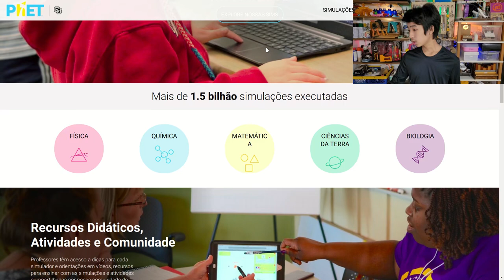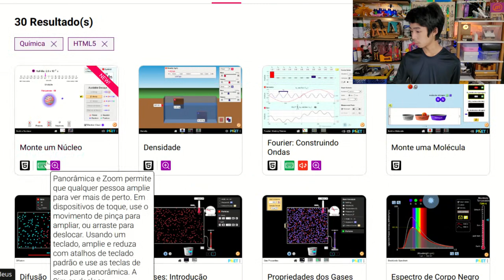Simulador virtual do PhET Colorado - Energia mecânica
A plataforma que contém o laboratório virtual de Ciências do PhET Colorado é gratuita e foi desenvolvida pela Universidade do Colorado. Ali você encontra diversas simulações virtuais para aprender Matemática, Física, Química e Biologia. Neste vídeo veja um simulador de energia mecânica e entenda a diferença entre energia potencial, energia cinética e energia dissipada.

Podemos acessar este site em português, mas existe em outras línguas

Se você gostou do PhET Colorado e gostaria de ver uma simulação de circuitos elétricos, clique neste vídeo

Apresentação: Júlio Kobayashi.
Produção audiovisual: Evelyn Kobayashi.
Coordenação: Marcio Kobayashi.